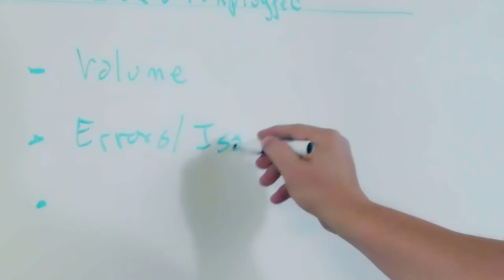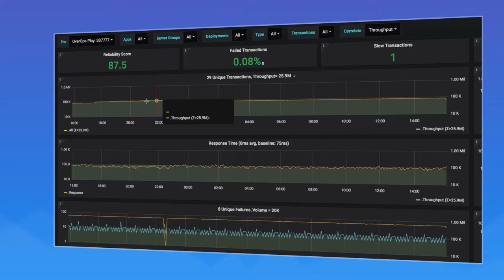How Empowered Deploys with Confidence to 430K Businesses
Learn more about how OverOps helps customers deploy to product with confidence